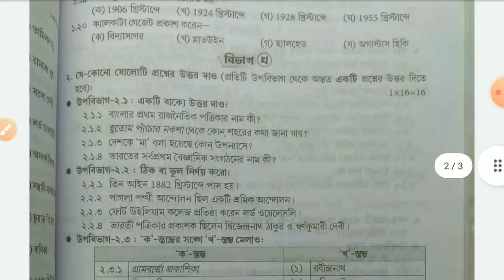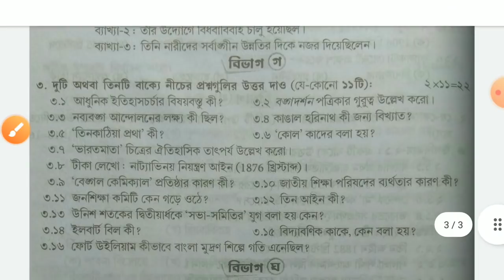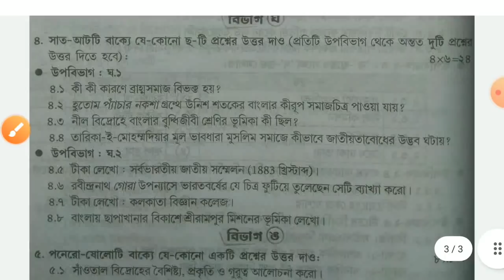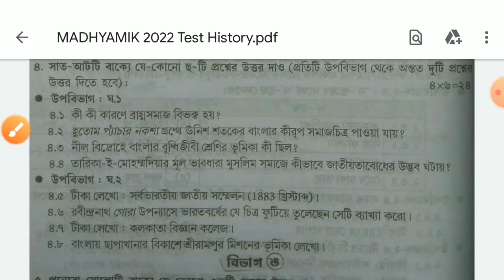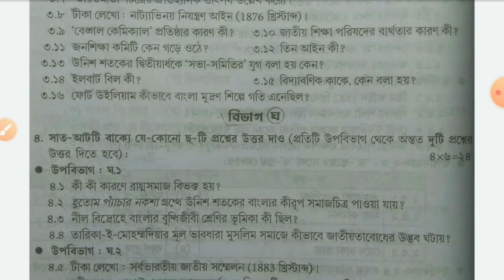Madhyamik Test Exam 2022 Question Paper, History, Madhyamik History Suggestion 2022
Class 10 Test Examination 2021, History Question for Madhyamik 2022.